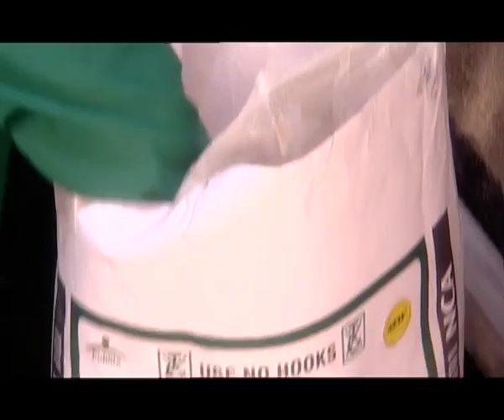Roff New Construction Tile Adhesive Application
Roff New Construction Tile Adhesive fixes all types of tiles on floors & walls.It is very easy to apply, resists cracking of tiles and is water resistant.